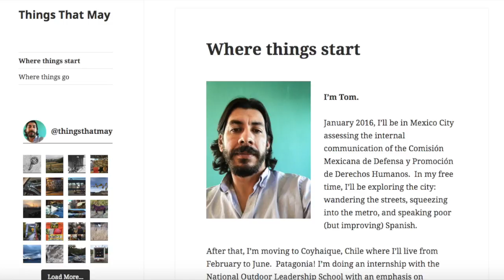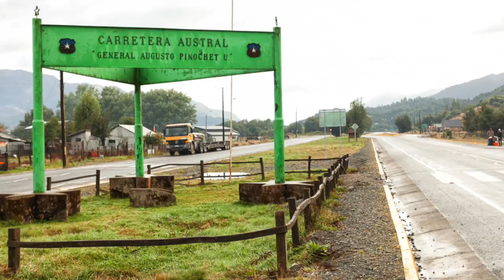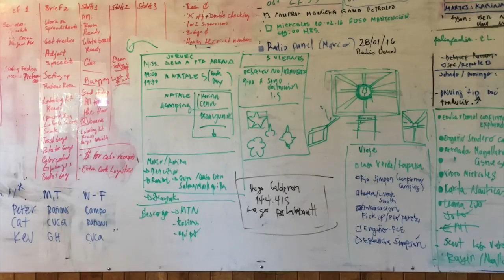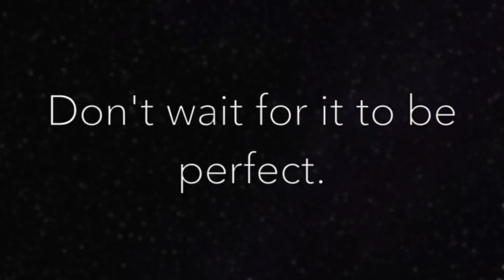Too Many Stories